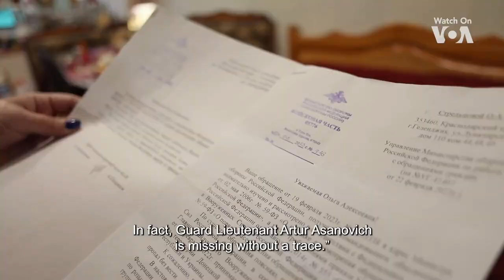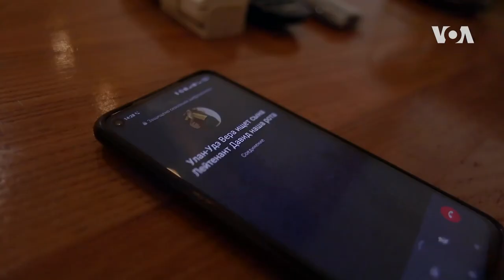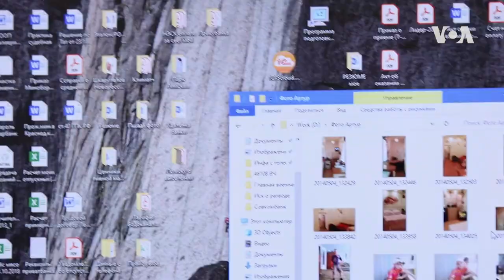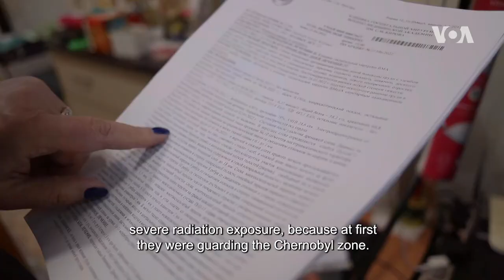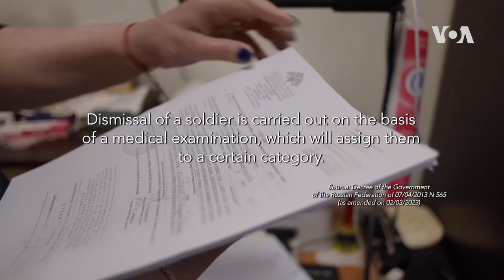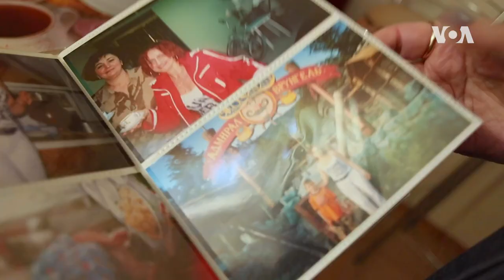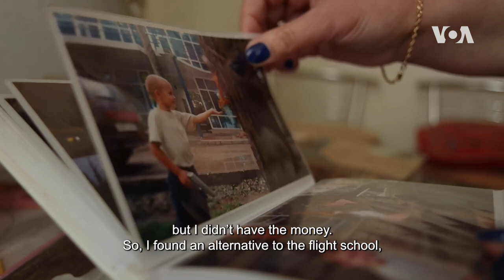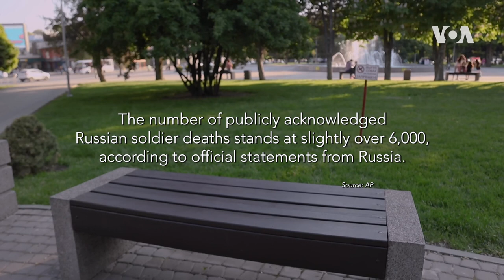Olga's Search | Finding Her Missing Military Son | 52 Documentary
Olga Streltsova, from the seaside city of Gelendzhik, Russia, is looking for her son, Artur, who disappeared in the war with Ukraine. Despite already being wounded in a previous operation with the Russian military, Artur was sent back to fight not long after surgery. In December 2022, he went missing in Vuhledar, Ukraine, and Olga remains desperate for answers. Her last hope is to go to Ukraine and find him herself. But how? ​